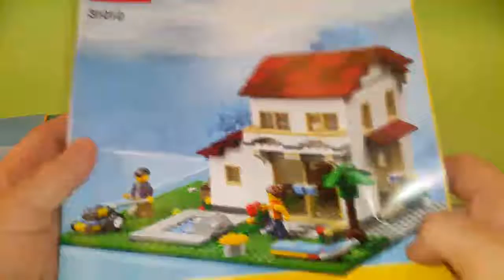LEGO Creator 31012 Dom rodzinny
dzisiaj oglądniemy zestawik z 2013 roku  , nr katalogowy 31012 Dom rodzinny zawierający 618 elementów:)